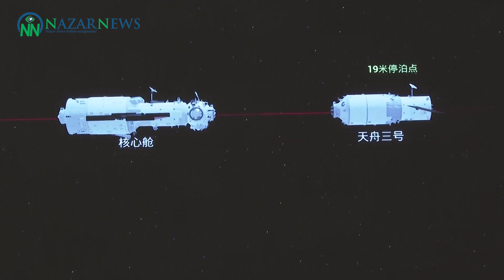Китайский грузовой корабль осуществил перестыковку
Китайский грузовой космический корабль 20 апреля успешно осуществил перестыковку с основным модулем "Тяньхэ" космической станции, сообщили в Канцелярии программы пилотируемой космонавтики Китая. Эту информацию агентству «NazarNews» предоставило китайское агентство CCTV – plus».

"Тяньчжоу-3" в 05:02 среды по пекинскому времени отстыковался от заднего порта основного модуля "Тяньхэ", совершил облет, после чего произвел автоматическое сближение и стыковку с передним портом модуля в 09:06 того же дня, уточнили в ведомстве.

Отмечается, что "Тяньхэ" и "Тяньчжоу-3" в настоящее время находятся в хорошем состоянии. Позже к основному модулю станции будут направлены грузовой корабль "Тяньчжоу-4", пилотируемый корабль "Шэньчжоу-14" и лабораторный модуль "Вэньтянь".

Китай планирует к концу этого года завершить строительство своей космической станции, которая состоит из трех модулей и имеет Т-образную форму. Запуски грузового космического корабля "Тяньчжоу-4", пилотируемого космического корабля "Шэньчжоу-14", лабораторных модулей "Вэньтянь" и "Мэнтянь" запланированы на май, июнь, июль и октябрь текущего года соответственно.